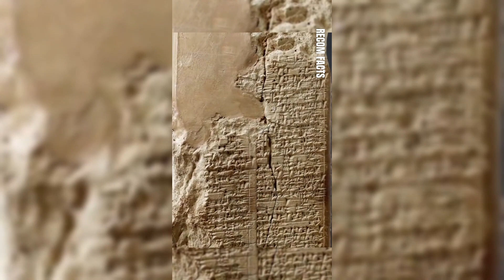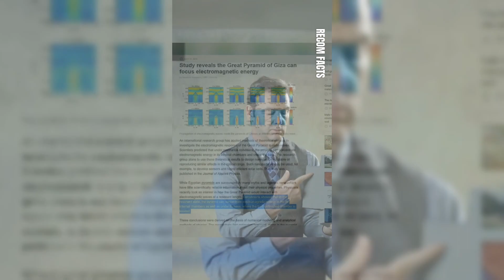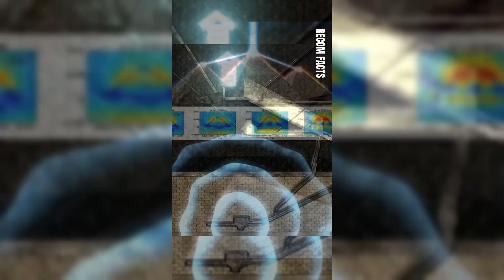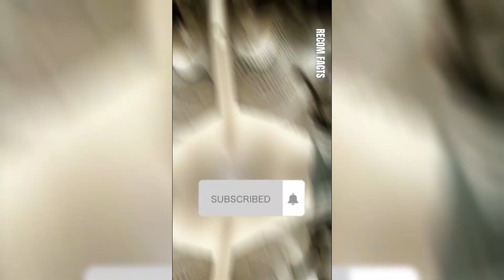Bầu cua online | Hướng dẫn bắt cầu bầu cua online trên 68 game bài, go88, sunwin chuẩn nhất hiện nay